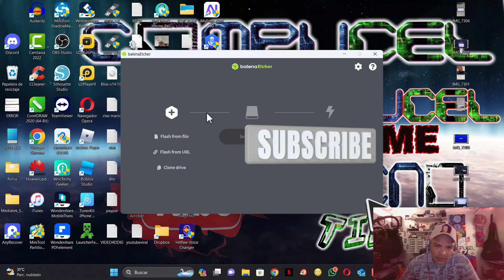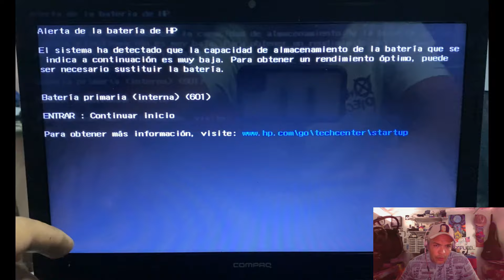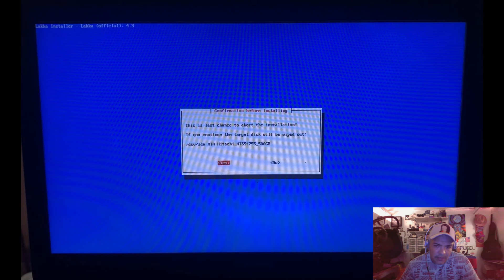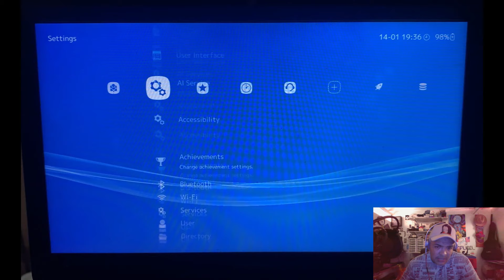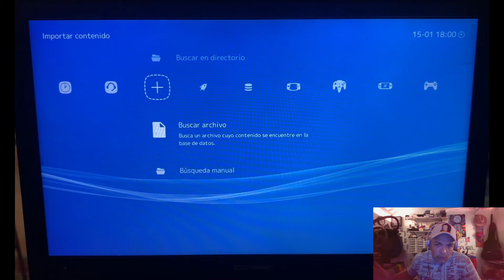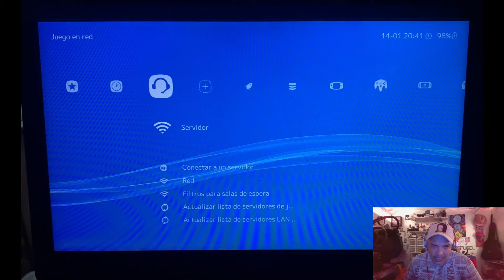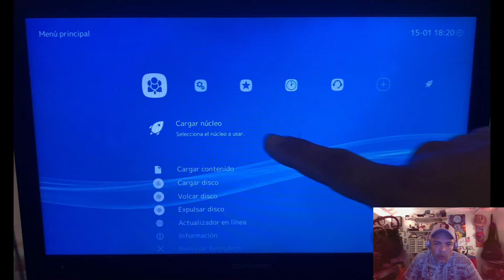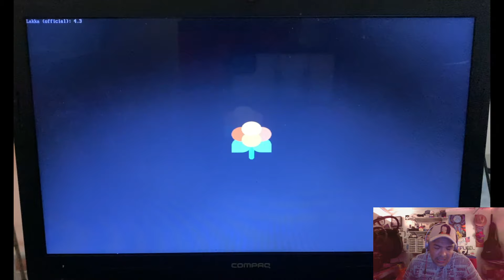CONVIERTE TU PC ANTIGUO EN UNA CONSOLA DE VIDEO JUEGOS RETRO / USAR LAPTOP ANTIGUA COMO EMULADOR ✅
En este video les voy a enseñar como volver una laptop en una consola de videojuegos, como usar una laptop vieja como emulador de juegos retro, convierte tu antigua laptop como una consola emulador de juegos, pc antiguo como consola de video juegos, convierte tu laptop , facil y rapido, no olvides compartir, dar like y suscribete al canal.

APOYAME
DESCARGANDO KWAI Y REGISTRANDO ESTE CODIGO
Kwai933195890